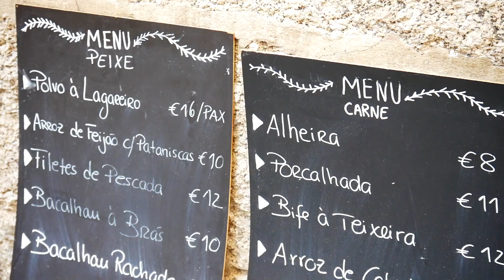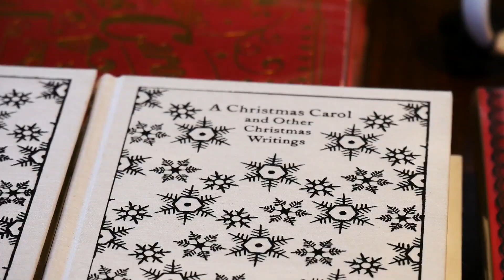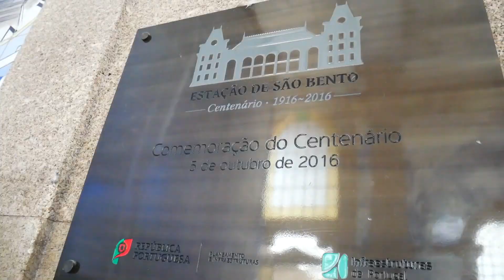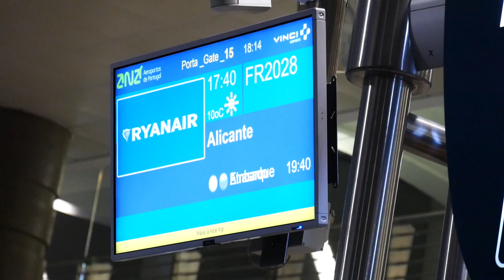PORTUGAL 🇵🇹 (Oporto, Braga, Guimaraes)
La semana pasada, hice la maleta, cogí un avión y me fui a Portugal para empaparme de la maravillosa gente portuguesa, de sus calles, de los paisajes otoñales, de los exquisitos platos típicos y de los alucinantes monumentos de las principales ciudades portuguesas.

Comenzamos el viaje en Braga, una de las ciudades más bonitas y habitadas del país, continuando con el descubrimiento de un municipio encantador de rica historia medieval (Guimaraes), para terminar en Oporto, la segunda ciudad más habitada de Portugal y donde desemboca uno de los ríos más importantes de España, el río Duero.